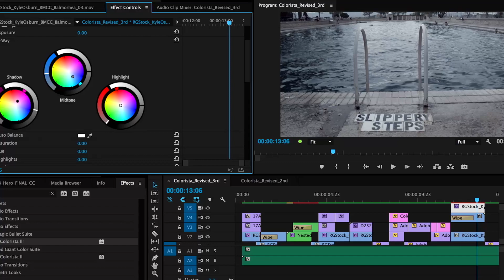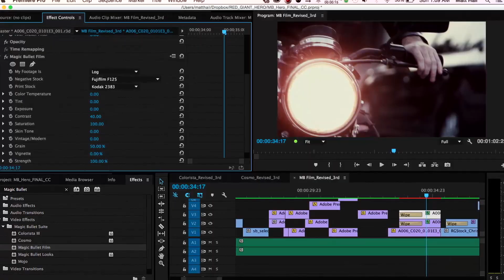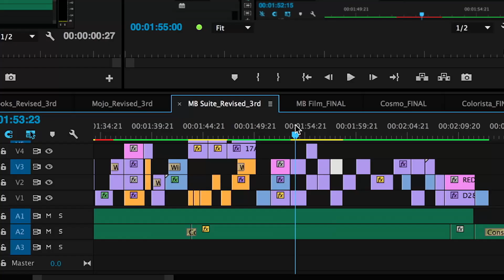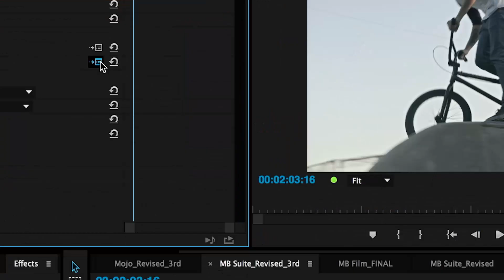Red Giant Magic Bullet Suite 12 Overview Video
Magic Bullet Suite is a set of seven tools that bring intuitive, powerful color correction, and beyond, right to your editorial timeline.